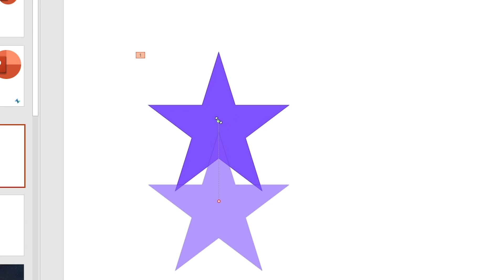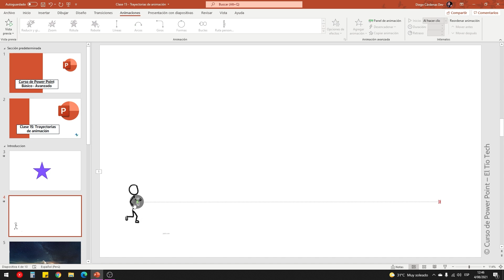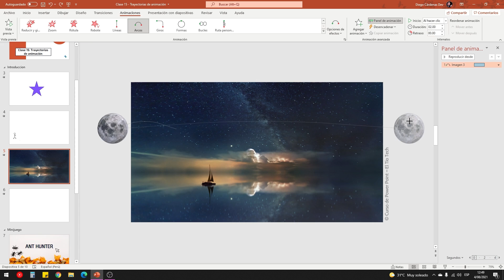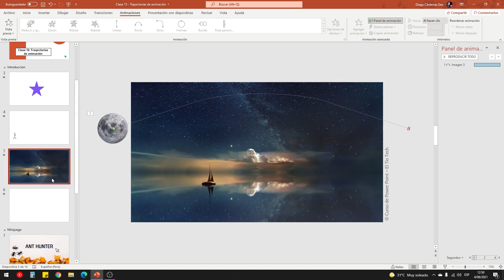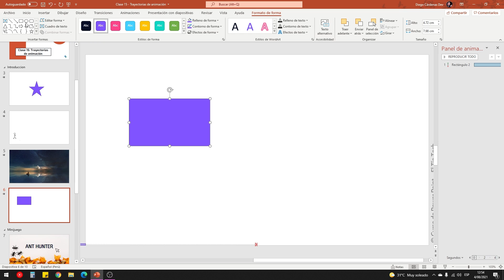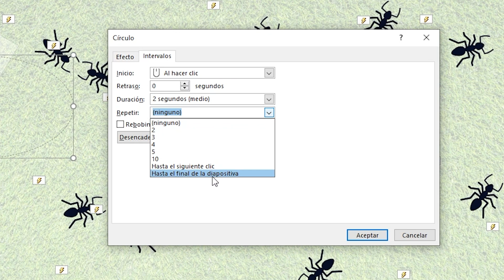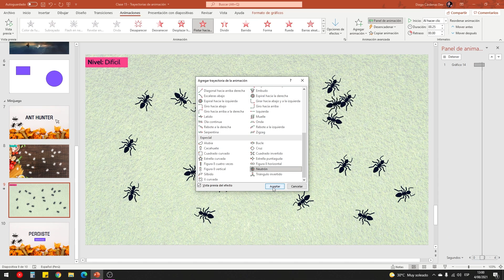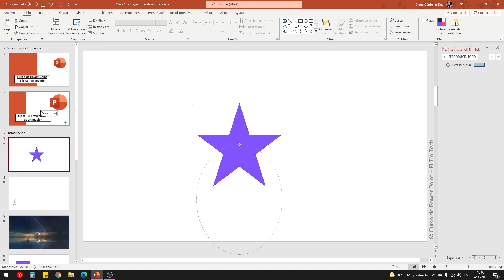Clase 15: Trayectorias de animaciones en Power Point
Aprende a realizar trayectorias con animaciones en Power Point
00:00 Introducción
00:36 Añadir una trayectoria
02:35 Aplicación con gifs
04:48 Aplicación con imagen
07:03 Temporizador para diapositivas
10:55 Juego en PowerPoint: Ant Hunter
15:30 Añadir un botón para empezar de nuevo